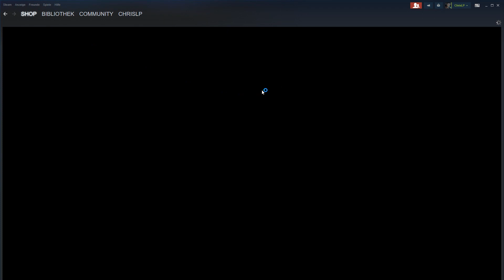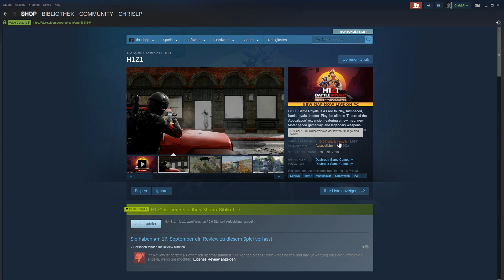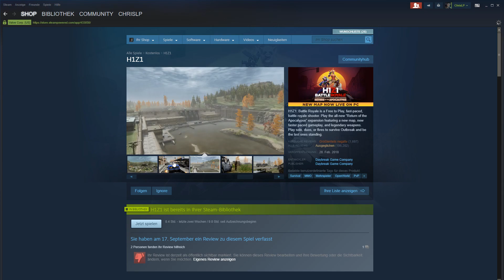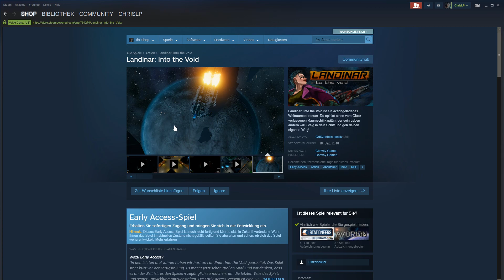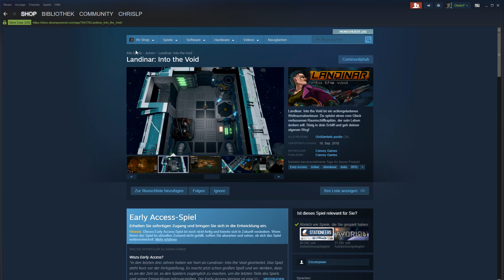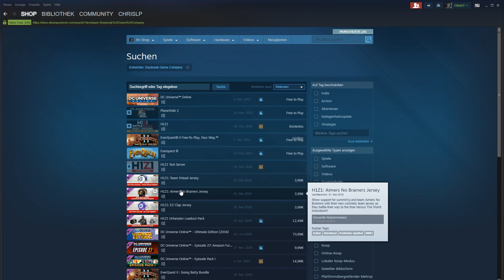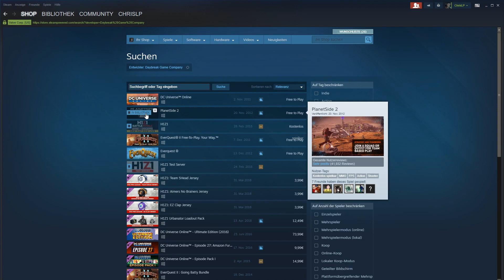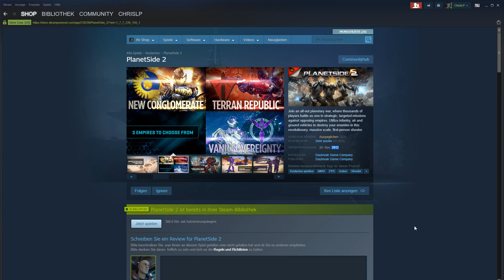Daybreak Studio H1Z1 Just Survive, dem ärger Luft machen , 45 Mill€ down the drain Deutsch/German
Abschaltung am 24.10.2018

laut SteamDB 3 - 5 Millionen verkaufte Kopien

Einfach die Toilette herunter gespült

Ingame Küfe durch Daybreak Cash noch nicht eingerechnet.

Star Citizen Referral / Empfehlungs Link
bekomme 5000 UEC bei Registrierung mit diesem link

Danke